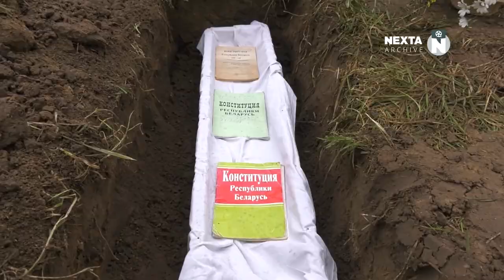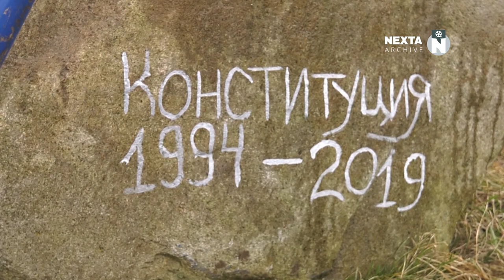Николай Соляник устроил перформанс "Похороны конституции"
Война войной, но и про своих героев тоже не стоит забывать. 15 марта 2019 года гродненский активист Николай Соляник устроил перформанс-похороны белорусской конституции. Соляник тогда только шутил, а вот лживая кучка рептилоидов лукашенко это вчера осуществила. На так называемом "референдуме".
Но как бы они в своей прикорытной горячке не стали, сволочи, после этого ещё и хоронить военнообязанных граждан Беларуси в братской Украине. Только бы не стали..